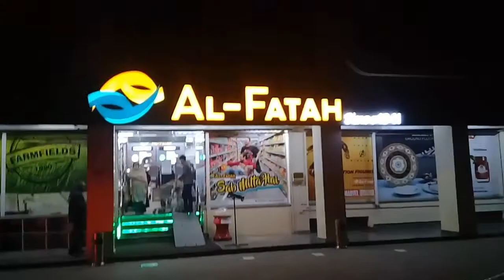LifeHap | Shopping At Al Fatah Bahria Town Lahore |الفتح بحریہ ٹاون چلیں | Vlog 3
Lahore: The Heart of Pakistan

Bahria Town has mastered the art of urban and town planning and transformed a great vision into reality.
Al-Fatah Shopping Mall Lahore is one of the famous spots for shopping lovers.
Al-Fatah Super Market and Departmental Store Lahore has offered a wide range of their best quality products to customers in a very low prices with high quality includes, Grocery items, Branded and local Cosmetics items, Crockery items, Garments, Jewellery, All type of Toys for kids, Kitchen Ware, Ornaments, Electronic Gadgets, Fitness Equipment's, Beauty Products, Health Care Accessories, Baby Care Products, Pet Food, perfumes, and plenty of other items available, as well as a Food court which has serving mouthwatering facility at this store.